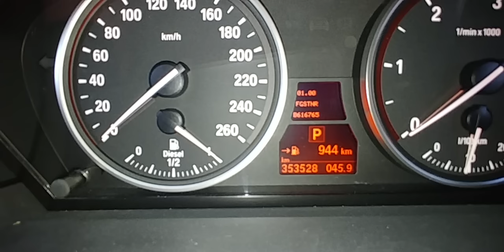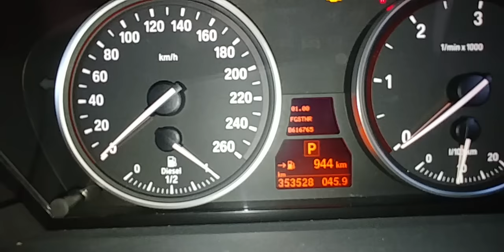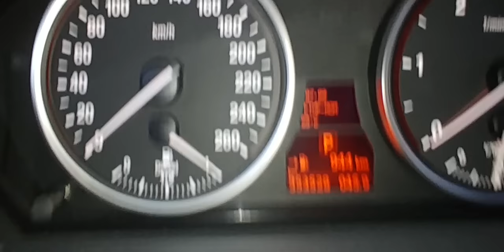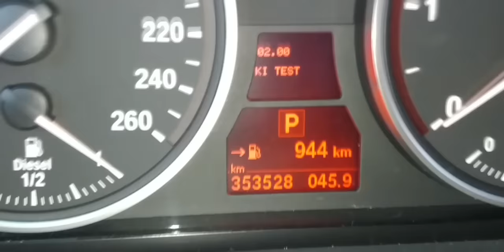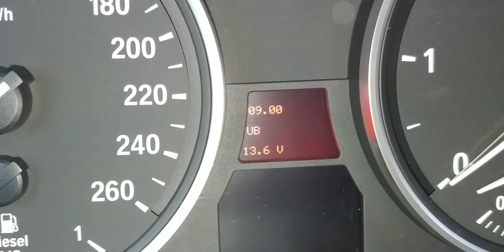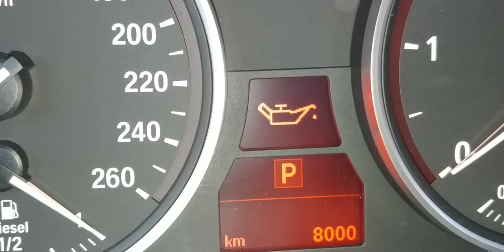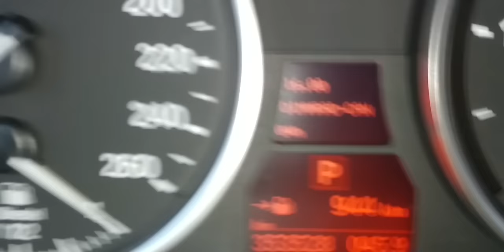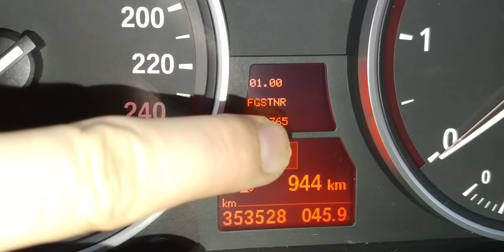BMW Geheimmenü Kühlmitteltemperatur Werksmenü E Modell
Hier gebe ich euch ein Einblick in das Werksmenü von BMW